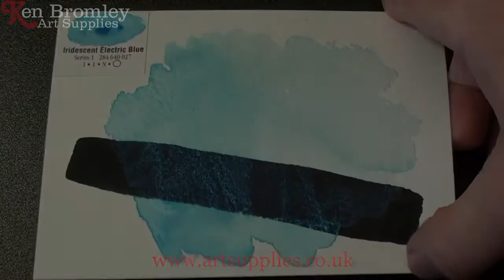Daniel Smith Extra Fine Watercolour Iridescent Electric Blue 027 Series 1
Ken Bromley Art Supplies presents Daniel Smith Extra Fine Watercolour Iridescent Electric Blue 027 Series 1

DANIEL SMITH currently offers 216 different watercolours, with more in the works every year. The sheer range of possibility they offer is endless and unparalleled in the industry. This amazing selection spans the spectrum from the historical, to our natural earth and PrimaTek colours, to our Quinacridones, the brightest and boldest colours modern technology has to offer.

Use alone or mix into standard colours for striking effects of light and colour. Miniscule particles of titanium-coated mica are the secret. Different sized particles and thicknesses of coating provide the dazzling array of choices.

Iridescent colours reflect light directly and provide a fascinating sense of depth, along with a distinctive sheen. The colour ranges of these colours are the most intense.

This video's purpose is to show as good as possible what the colour is like in wet and dry condition. Please use it as a guide, it might vary depending on your screen.